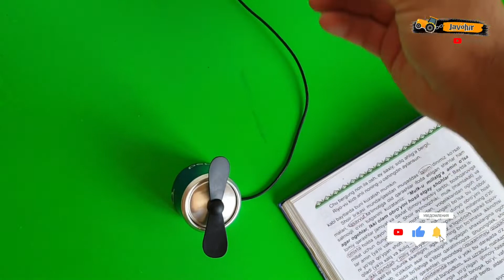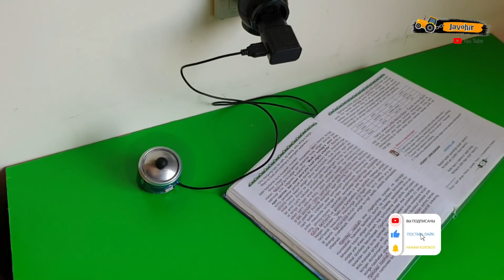How to make a mini-powerful micro USB fan for mobile devices, smartphones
Used products
1. matorcha
2. pepsi guttisi
3 .cardon
4 .Extensions
5 .power
6 .receiver
7 .board boards
8 .yelim

Of course stay on my channel and try to make the easiest way to park airplanes, motorcycles and more with your own hands Thank you for your attention

Make Carts and Pepsi Rickshaws with Robots at Home - Cart from Pepsi Cans - DIY Video Collection
8. Make an awesome RC TRUCK MODEL with big legs out of Pepsi cans : Do it at home
10.How to Make RC F1 Racing Car Out of Cardboard Amazing DIY Remote Control Car 1080p MUX